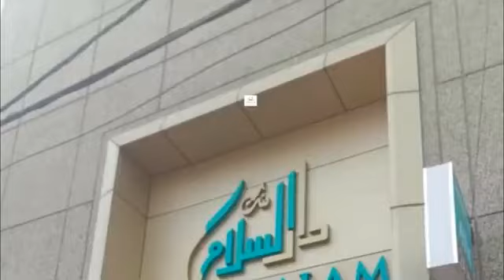Inspected VDCC Road At Shaikpet